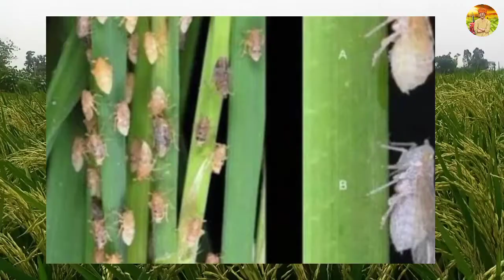धान का भूरा माहू | Dhan Me BPH | Dhan Me Mahu Ki Dawa | Brown Plant Hopper in Paddy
Dhan Me Mahu Ki Dawa
Brown Plant Hopper in Paddy
Dhan Me Mahu Rog
Bhura Mahu Ki Dawa
Buprofezin 25 SC
Dhan Ka BPH
Brown Plant Hopper in Rice
Brown Hopper in Paddy
भूरा माहू की दवा
BPH in Paddy
धान में माहू की दवा
Bhura Mahu Ke Liye Dawai
Brown Plant Hopper in Paddy Control
Hopper
Mahu Ki Dawa